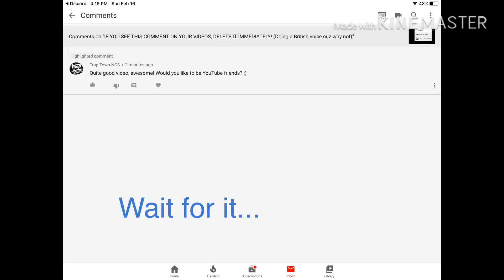NO NO NO NO NO